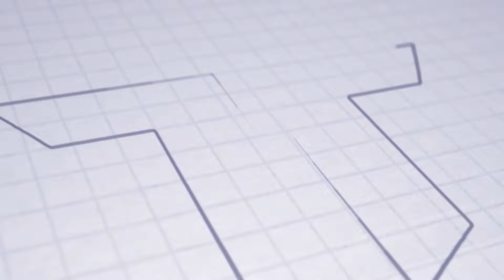NIKÉ LIGA | Press conference | Marek Bažík | MFK Dukla Banská Bystrica - AS Trenčín 6:1 (3:1)